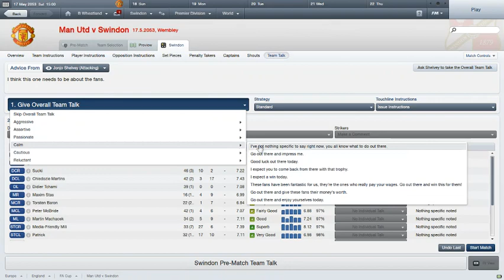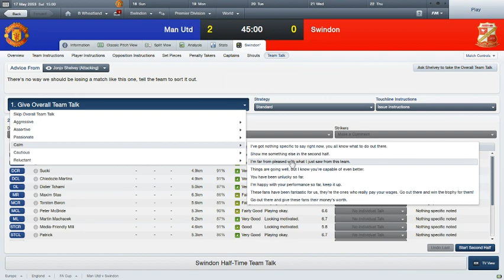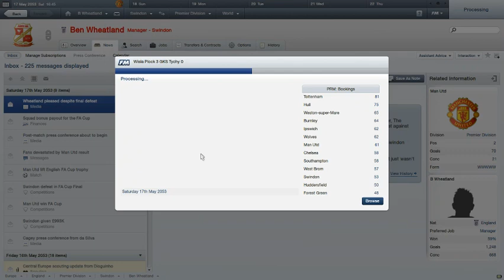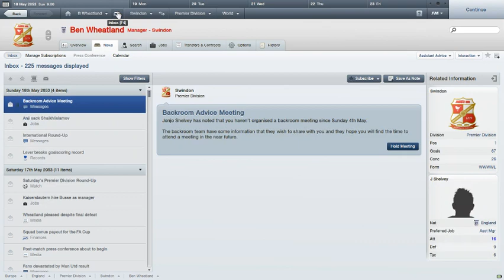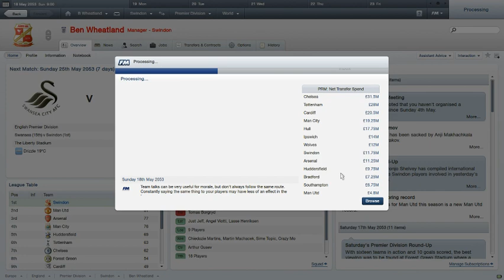Swindon't You Forget About Me: Episode 70 - FA Cup Final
Hey Sam, Hey Josh, welcome to episode 70 of my attempt to bring glory to the magic roundabout!

Our final games of the season are split into two due to recording time limits IRL. So, have part one here, as we head to Wembley for a game against Manchester United.